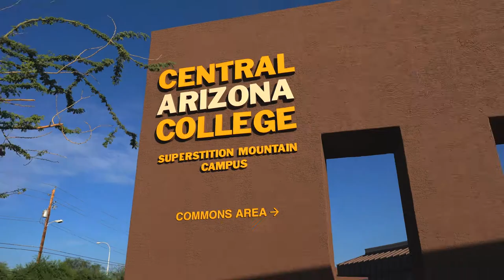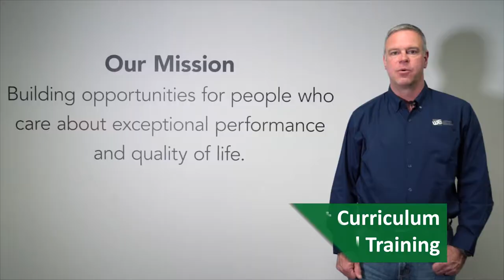Bellwether Video - 2022 | Featuring Wilson Electric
Central Arizona College's submission for the Bellwether awards.